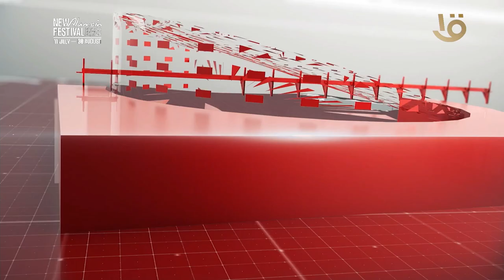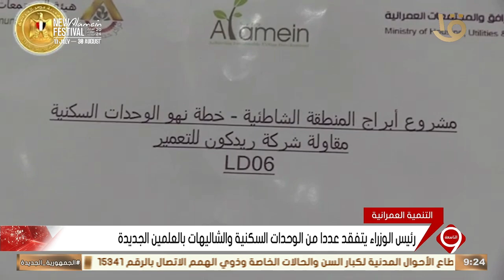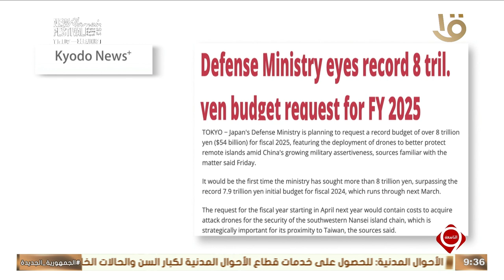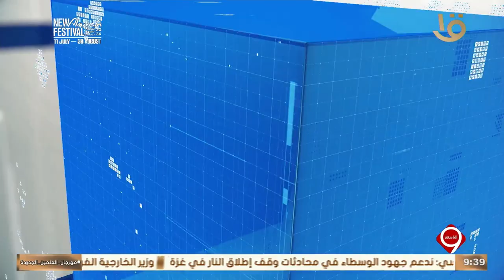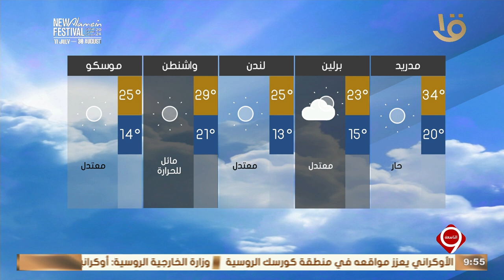نشرة التاسعة | أهم الأخبار السياسية والاقتصادية محليا وعالميا.. 17-8-2024